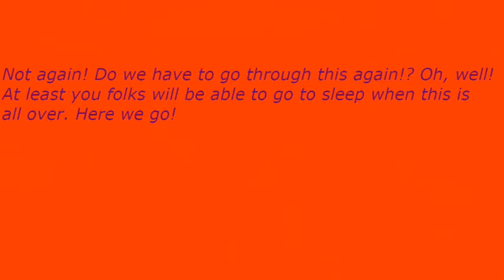Early Nightline episode 2884: Dolph Ziggler Is No Longer Popular!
My show tonight will make you want to scream because Dolph Ziggler is no longer popular. The Not Ready For The Tonight Show Crew & I will give you all of the information if you can stand us for the next 10 minutes or so.